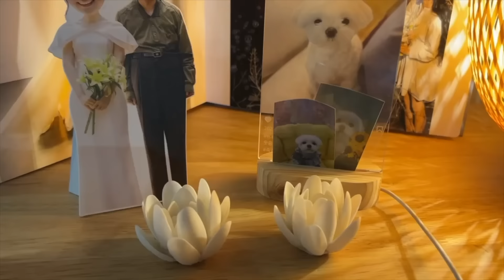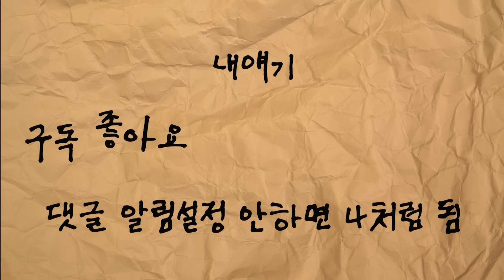숨막혀....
유부남 여러분... 살아남으세요!